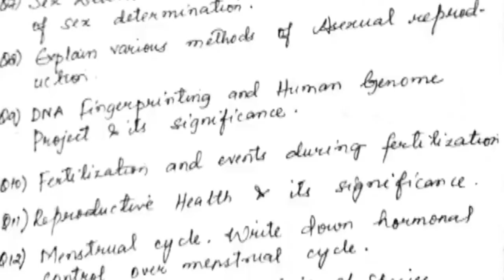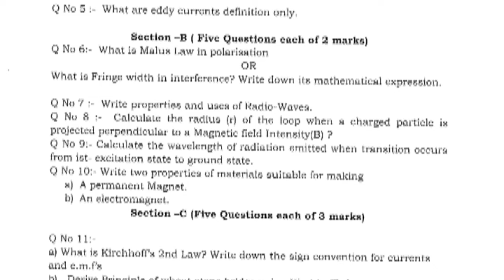12th Class Guess paper, Model paper & important question 2021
JKBOSE CLASS 10th 11th & 12th

*➡️Class 12*
*➡️Political science Full notes NCERT & CBSC*

*➡️12th Class Subject Education Full notes NCERT AND CBSC*
*➡️Syllabus*

*➡️12th EVS FULL NOTES*
*➡️12TH EVS GUESS PAPER*
*➡️12TH EVS NEW SYLLABUS*

*➡️12th Class Guess paper and important question 2021-22*

*➡️Class 12th English Guess paper*
*➡️New model paper*
*➡️2021-22*

11th Class New Syllabus JKbose 2021-22*

*➡️12th Class Environment science Guess paper, model paper and Annual Regular paper 2020 JKbose*

*➡️12th Class Subject Chemistry Guess paper,model paper,Annual Regular paper 2021,Exam patternand pass marks*

*JKBOSE – Revised Syllabus For Class 12th Batch 2021-22*

*➡️12th Class Subject Economic Important question 23*

*Political science 12th Class Nots NCERT AND CBSC | HAND WRITTEN NOTES*

*➡️10th Class English Model paper 2021*

*➡️10th Class Mathematics model paper & syllabus*

*➡️12th Class Guess paper & important question*
*➡️Subject biology*
*➡️2021-22*